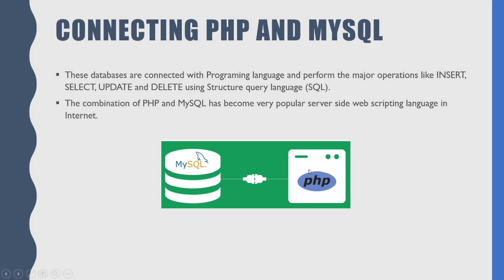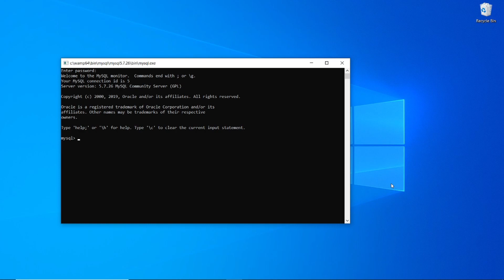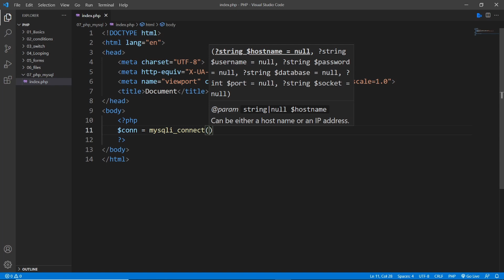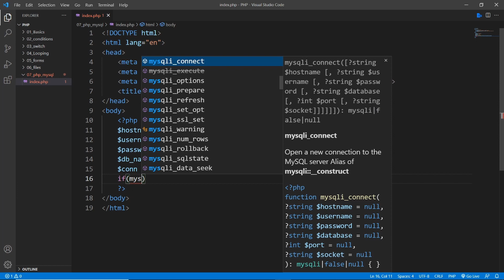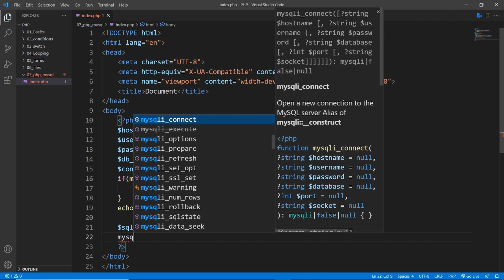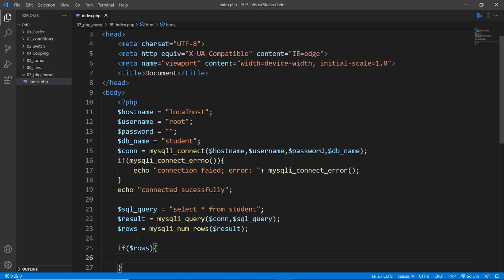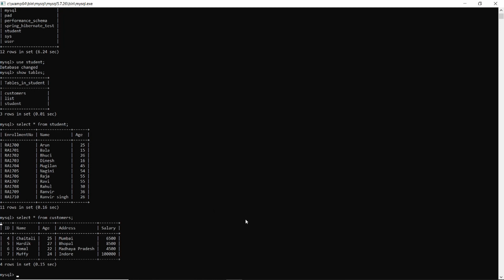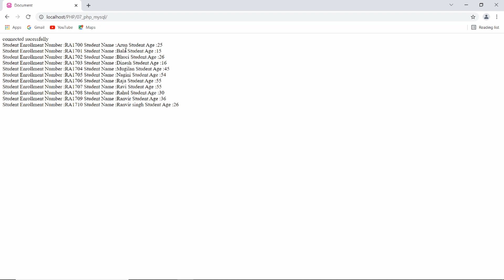Connecting PHP and MYSQL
Connecting PHP and MYSQL | PHP Tutorial

These databases are connected with Programing language and perform the major operations like INSERT, SELECT, UPDATE and DELETE using Structure query language (SQL).
The combination of PHP and MySQL has become very popular server side web scripting language in Internet.

MySQL Function in PHP

MySQLi is extension in PHP scripting language which gives access to the MYSQL database.
MySQLi extension was introduced version 5.0.0,
The MySQLi extension contains the following important functions which are related to MySQL database connectivity and management.
● Mysqli_connect() Function
● Mysqli_close() Function
● mysqli_select_db() Function
● mysqli_affected_rows() Function
● mysqli_connect_error() Function
● mysqli_fetch_assoc() Function